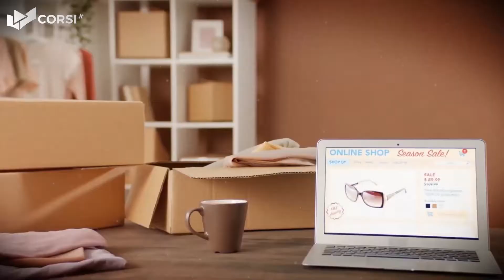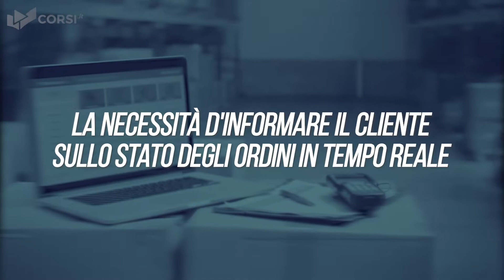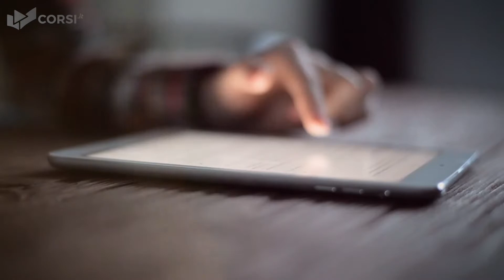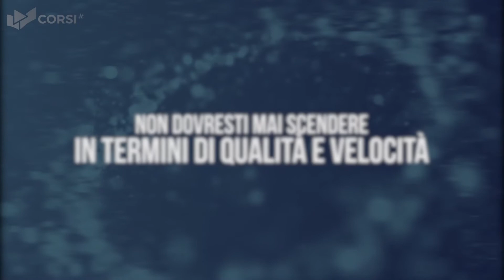Corso fondamentale di logistica per imprenditori e dirigenti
Impara le basi, le regole fondamentali e le best practice della logistica che aiuteranno nell’organizzare la tua logistica o nella scelta di un fornitore esterno. Insegnate dal fondatore di Quickly, realtà con oltre 200 dipendenti che si occupa di logistica nel senso più moderno e completo del termine.

Se il tuo marchio vende beni o prodotti fisici prima o poi toccherà anche a te: dovrai occuparti della LOGISTICA, ovvero di tutto ciò che concerne il trasporto di questi beni verso il cliente che li ha ordinati, con l’obiettivo di farlo nel minor tempo possibile e al costo più conveniente possibile.

Si perché oggi più che mai la consegna dei prodotti ordinati e la movimentazione e stoccaggio delle merci possono diventare il tuo più grande vantaggio competitivo, come accade per certi servizi Amazon, oppure generare grandi malcontenti quando non riesci a rispettare le aspettative del cliente.

Anche perché oggi, a causa della sofisticazione raggiunta dai clienti stessi, fare logistica BENE significa essere in grado di comprendere e gestire problemi estremamente complessi relativi a molti ambiti diversi tra loro

Ambiti come:

• l'approvvigionamento e lo stoccaggio delle materie prime;
• la personalizzazione degli ordini;
• la necessità d'informare il cliente sullo stato degli ordini in tempo reale;
• l’assistenza post vendita;
• la gestione del magazzino;
• i tempi di delivery;
• i costi d'imballaggio, l’ingombro, la tassazione, e molti altri ancora.

Ovviamente tutte queste complessità si traducono poi in una serie di opzioni che l’imprenditore ha a disposizione quando organizza la logistica per il proprio brand o quando sceglie un servizio in outsourcing:

opzioni su cui l’imprenditore deve per forza prendere decisioni; il problema però è che troppo spesso queste decisioni, proprio per il fatto di non comprendere a fondo le basi della logistica, vengono prese senza una piena consapevolezza di cosa si stia facendo; e questo porta a commettere gravi errori soprattutto nella stima dei costi e nella reso al cliente finale.

Errori che poi naturalmente possono portare a ricadute negative su business plan, carriera, e reputazione del marchio.

Ecco: proprio per colmare almeno una parte di questo gap informativo e mettere un imprenditore o un manager nelle condizioni di poter valutare con cognizione di causa quali decisioni sia opportuno prendere per la propria logistica, abbiamo chiesto aiuto al dott. Maurizio Crivellari.

Già direttore generale operation per la logistica mondiale dei marchi GUCCI, il dott. Crivellari ha in seguito fondato Quickly, realtà che in pochi anni è arrivata a superare i 200 dipendenti, e che si occupa proprio di logistica nel senso più moderno e completo del termine.

Ecco perché nel corso di oggi il dott. Crivellari ti spiegherà non solo le competenze fondamentali relative al vasto mondo della logistica: ma anche tutta una serie di segreti del mestiere e best practice che possono aiutarti nella tua logistica o nella scelta di un fornitore esterno.

Ad esempio stai per scoprire:

• cos’è la logistica, di cosa si occupa, e come renderla un punto di forza del tuo brand, con tanto di un viaggio all’interno dei reparti di un’azienda di logistica per vedere con i tuoi occhi come funziona;
• i termini che DEVI conoscere per comprendere non solo il funzionamento della logistica di oggi, ma addirittura i contratti che potresti stipulare con i vari fornitori di servizio;
• quali sono i KPI della logistica, come tenerli monitorati, e quali sono i valori medi sotto i quali non dovresti mai scendere in termini di qualità e velocità, soprattutto con un fornitore esterno;
• best practice della logistica: come rendere un servizio di logistica di cui l’azienda possa veramente andare fiera;
• come capire se è il momento di delegare a terzi la logistica o se conviene ancora gestirla in casa; con tanto di domande chiave da farsi in azienda;
• gli errori da evitare quando si parla di logistica, e perché senza questo corso probabilmente li commetteresti anche tu;
• il delicato tema della logistica relativamente a integrazione digitale ed e-commerce: e perché non puoi fare a meno d'ignorarlo, anche se vendi prodotti B2B;
• una prospettiva sul futuro della logistica nei prossimi anni;

Insomma: alla fine di questo corso se ti occupi in prima persona di logistica saprai in che direzione ottimizzare il tuo lavoro per rendere la tua logistica più efficiente;

Se invece stai pensando di scegliere un partner di logistica esterno conoscerai i trucchi e le best practice per scegliere quello più adatto alle tue esigenze e ricevere veramente il servizio perfetto per te.

Sei pronto dunque a prendere decisioni più efficaci nell’ambito della logistica?

Seguici allora: iniziamo subito.